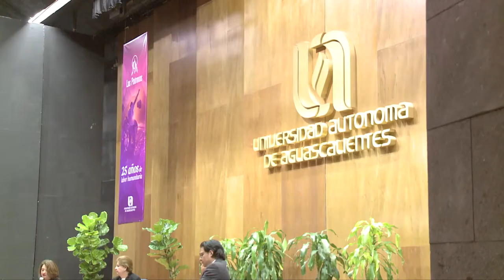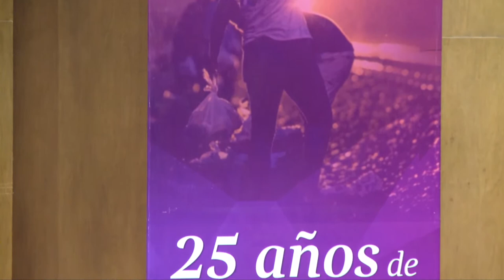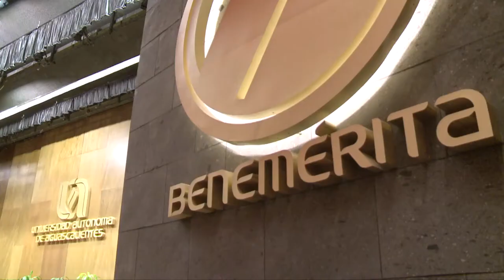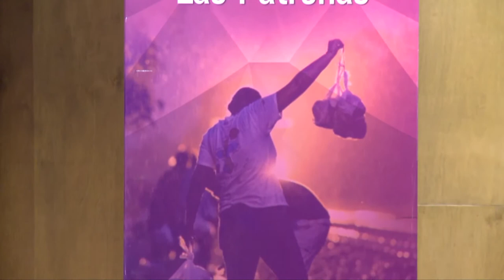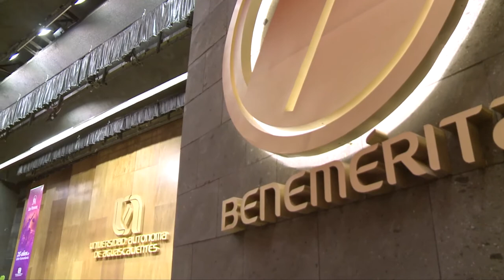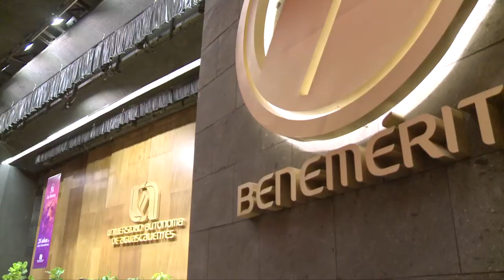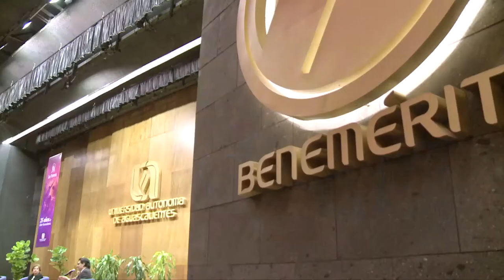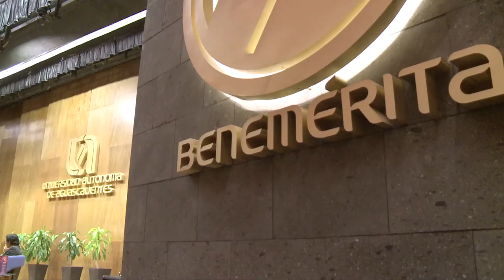Las Patronas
Con motivo de la Celebración del 25 Aniversario del grupo Las Patronas, el miércoles 12 de febrero de 2020 se llevó a cabo en el Auditorio Doctor Pedro de Alba de la Universidad Autónoma de Aguascalientes el Panel: “Situación de los migrantes ante el panorama político actual”.